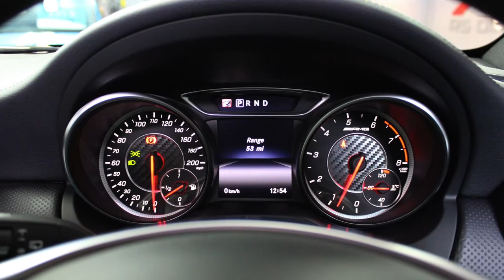MERCEDES A45 AMG AERO PACK RS DIRECT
Mercedes Warranty And Assistance December 2019, Facilities Available Including Part Exchange And Finance Terms By Request.